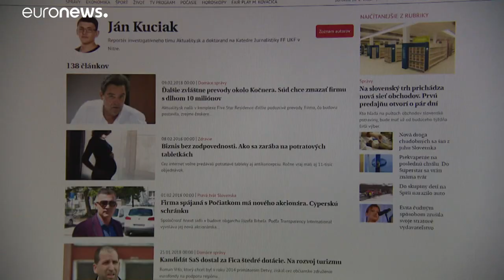Kuciak-ügy: bíró és államtitkár telefonját foglalta le a rendőrség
Az újságíró megöletésével vádolt vállalkozónak súghattak. …